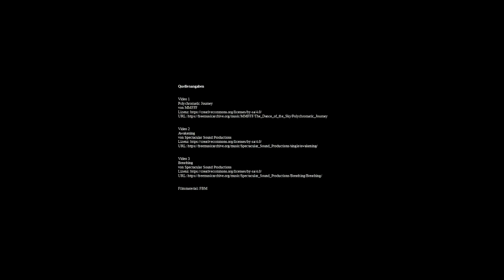Fari ist bald in Deutschland und bereit für seine Familie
Galgo Fari kam Ende Dezember in das Zentrum von FBM. Bei seiner ersten tierärztlichen Untersuchung schien alles normal zu sein, aber vor ein paar Tagen begann sein Zustand sich zu verschlechtern und er verlor viel an Gewicht ... Heute wurde es noch schlimmer: Er zeigte extreme Schwäche und Ataxie (unkoordinierte Bewegungen und Gleichgewichtsverlust) und konnte kaum aufstehen und nur mühsam laufen. Alles deutet auf eine mögliche neurologische Verletzung hin und wir haben ihn sofort zu einer MRT-Untersuchung gebracht.

Dank der vielen Unterstützer konnte FBM Fari letzten Freitag zu den erforderlichen Untersuchungen bringen. Er wurde einer MRT-Untersuchung unterzogen, aber im Moment hat FBM noch keine endgültige Diagnose ... Die Tierärzte von FBM haben seine medizinische Behandlung umgestellt und von gestern auf heute ist eine deutliche Verbesserung festzustellen: Er hat immer noch kein Gleichgewicht, frisst mit Appetit und ist lebhafter. Dennoch müssen noch weitere Tests durchgeführt, um eine endgültige Diagnose stellen zu können.

Unserem Kleinen geht es schon viel besser! Die Umstellung der Behandlung, die die Tierärzte von FMB ihm verordnet haben, ist sehr gut verlaufen, und die Werte haben begonnen, sich zu stabilisieren. Er ist immer noch schwach, aber das hat nichts mehr mit der Schwäche von vor ein paar Tagen zu tun, als er kaum das Gleichgewicht halten und aufstehen konnte.
Jetzt nutzt er die Gelegenheit, sich in der Sonne auszuruhen, wann immer er kann, und in der Zwischenzeit verwöhnen die Mitarbeiter von FBM Fari und haben ein wachsames Auge auf ihn, um sicherzustellen, dass alles gut geht.

Bald ist Fari bei uns in Deutschland. Dann können wir mehr von Fari berichten. Von hier aus machte er sich dann auf, seine Familie zu finden.

Video 1
Polychromatic Journey
von MMFFF

Video 2
Awakening
von Spectacular Sound Productions

Video 3
Breathing

Filmmaterial: FBM